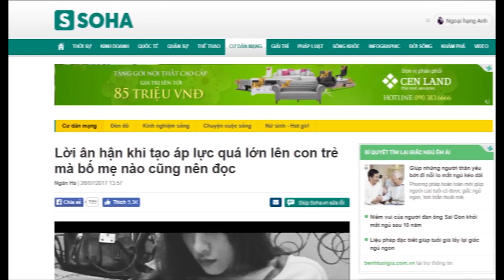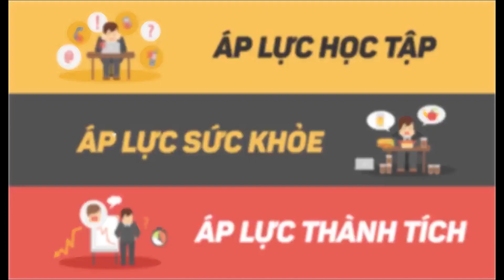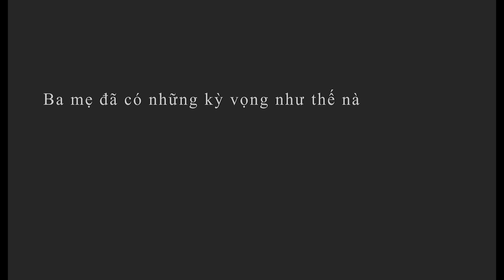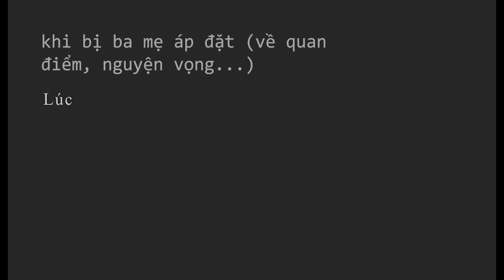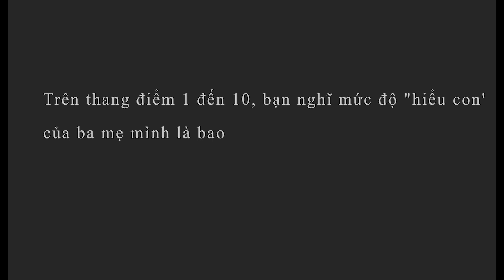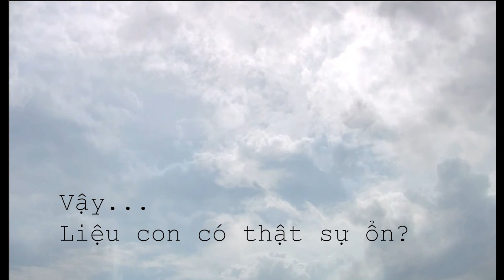ÁP LƯC ? | CLIP NHỎ NHẮN GỬI ĐẾN CÁC QUÝ PHỤ HUYNH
Clip đc edit bởi mình và sự giúp đỡ của các bạn THPT Gia ĐỊnh
Cre: Draw Your Brain